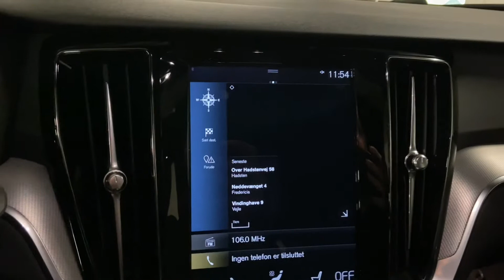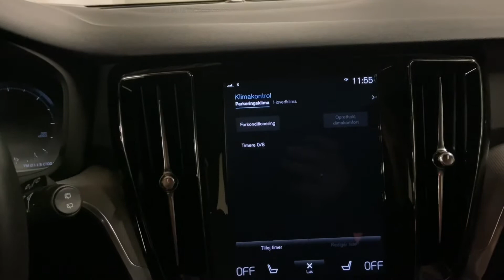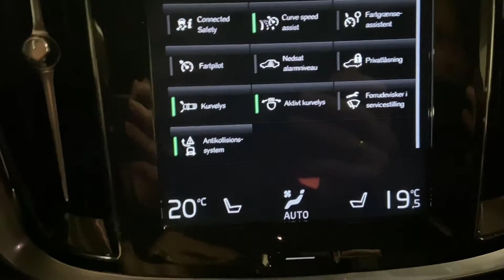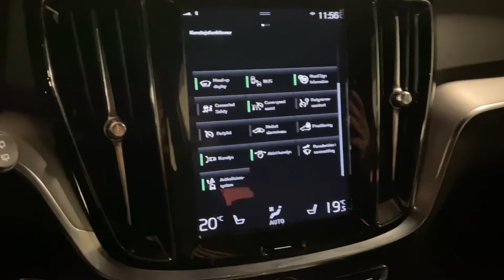Volvo V60 R-Design D4 190HK med rigtig meget ekstraudstyr!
Bilen til dig, der søger en V60 R-Design med panorama glassoltag, semi-aut. anhængertræk, headup display og meget mere ekstraudstyr!

Se mere om vores Volvo V60 D4 R-Design🏁, proppet med ekstraudstyr 👇🏻

Michael Riisager🚗
Cars by Riisager